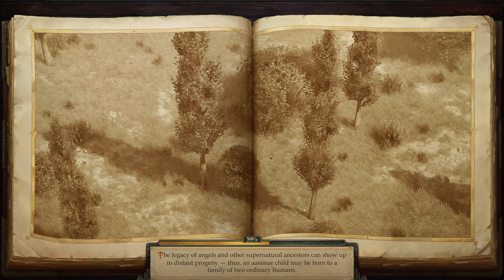[PK#59] Pathfinder Kingmaker (Last Azlanti Unfair*) - City of Hollow Eyes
Our first destination after meeting the Tiger Lords and the Defaced Sisters is the City of Hollow Eyes. A very large area filled to the brim with dangerous enemies. Time to bring them all down! :D

And a special thank you to our channel members:
Attila Giesz